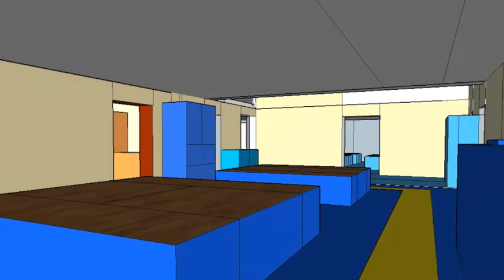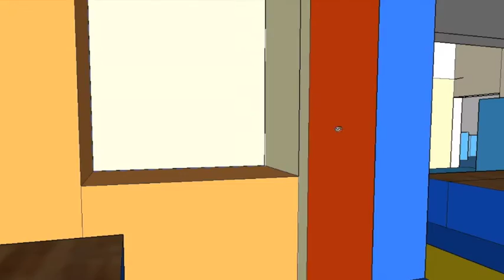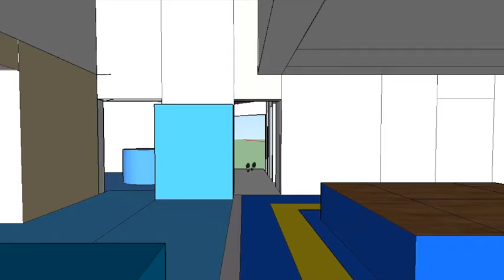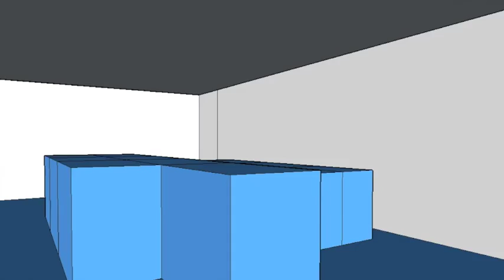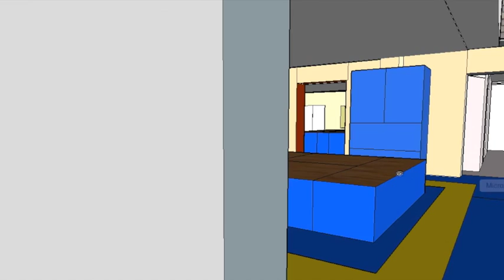SketchUp Tour of Year Five by Freddie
In computing, Year Five children needed to make a model of their classroom in SketchUp. Freddie took this one stage further and made a model of the whole Year Five Unit!